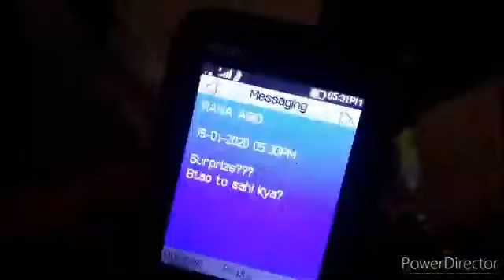YAARI NO-1 BEST CHOREOGRAPHY SONG BY ANZ53WALA & RANA ABID LIKES COMMENTS DONE.....